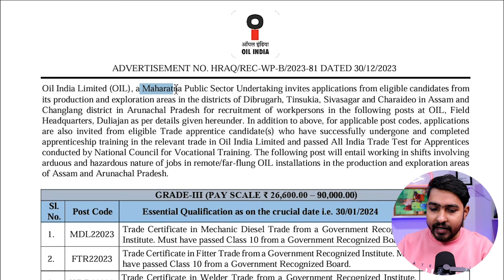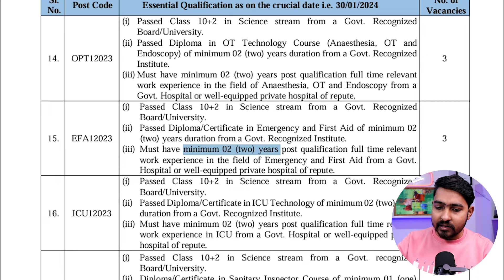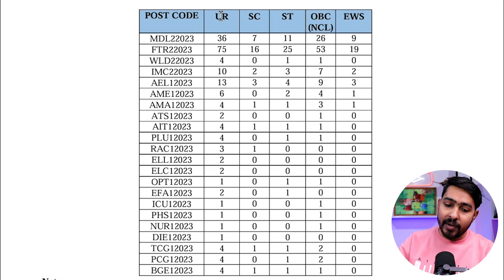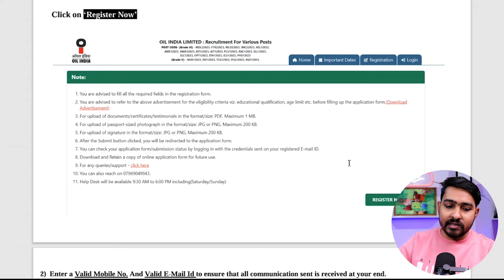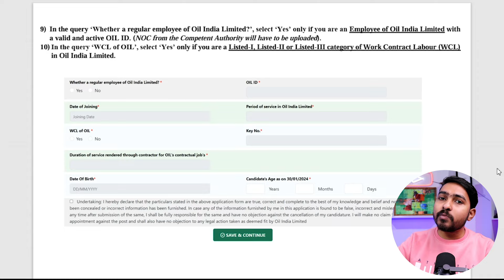OIL India Recruitment 2024 | Permanent Job | 10th pass, 12th pass, ITI, Graduate, | Latest PSU Jobs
Oil India Limited is a central public sector undertaking engaged in the business of exploration, development and production of crude oil and natural gas, transportation of crude oil and production of liquid petroleum gas.

Namaste doston!
Welcome to Govt.prepdesk. On this channel we provide regular updates regarding latest government Jobs, engineering jobs, job notifications, PSU Jobs in engineering as well as many other disciplines. Don’t miss any opportunity!